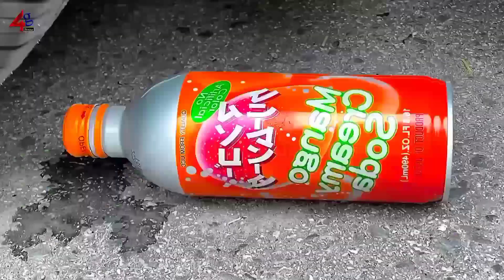Aplastando Cosas Crujientes con el Coche | EXPERIMENT : CAR vs Jell Cube | Crushing things with car